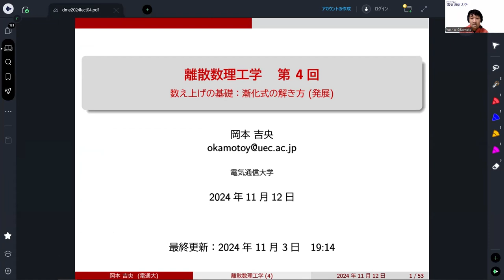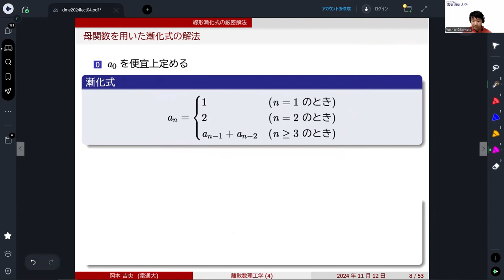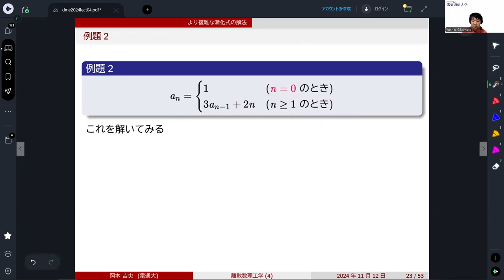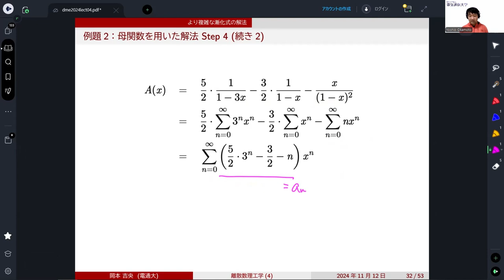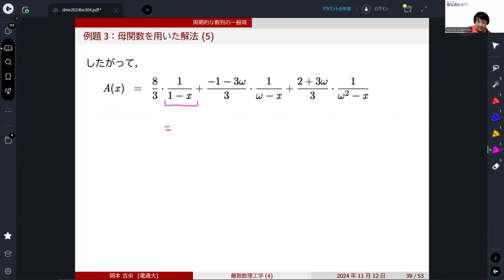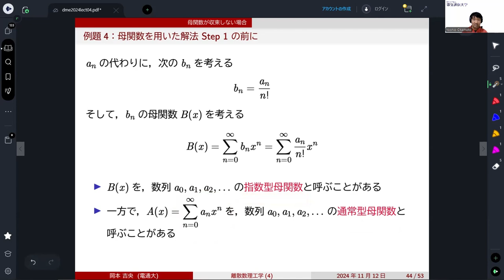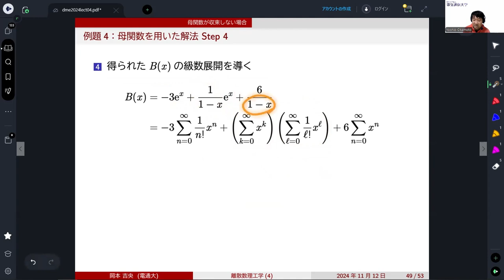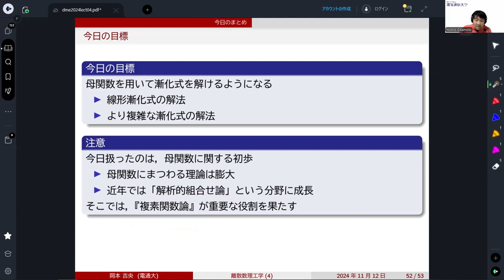離散数理工学 (第4回) 数え上げの基礎：漸化式の解き方 (発展) 2024年11月12日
・母関数を用いた漸化式の解法
・逆離散フーリエ変換
・通常型母関数と指数型母関数